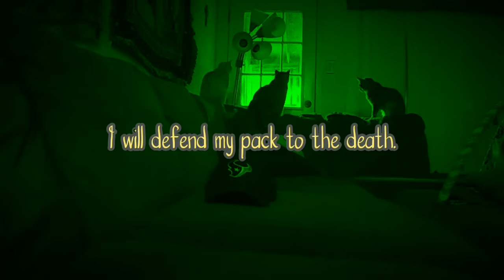My cats wait to go outside and have a conversation with a GHOST😱 REUPLOADED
Fixed an issue where some special effects didn't show earlier in the video.

Not for viewers under 13